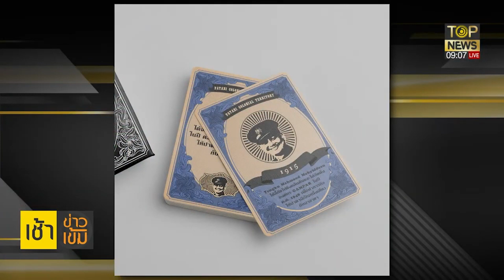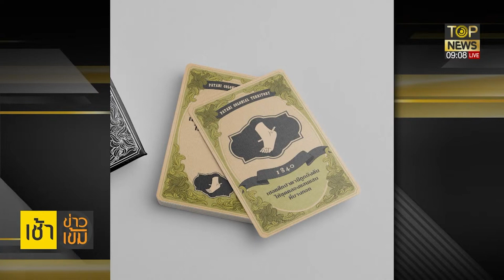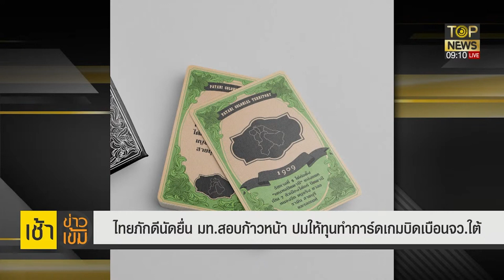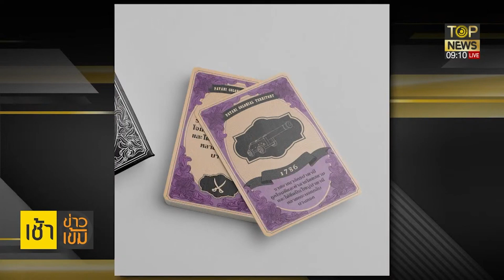ไทยภักดีไม่ทน! ยื่นหนังสือปลัดมท.สอบมูลนิธิก้าวหน้า ผลิตบอร์ดเกมบิดเบือนปวศ. | เช้าข่าวเข้ม | TOPNEW